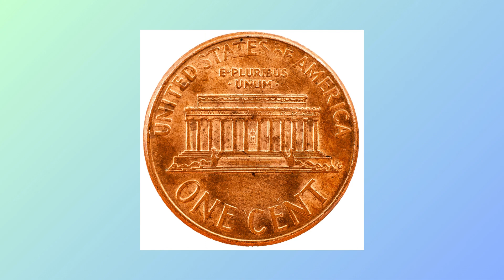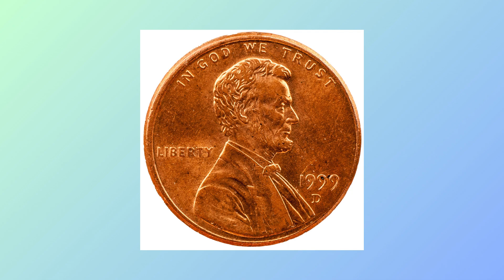Online Number Reveal Video (Pause to get your number: Sides of a coin)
SKYES WORKSHOP
Skye's Workshop on Teachers Pay Teachers
Selling:
Activities
Bundles
Flip Books
Games
Puzzles
Task Cards
Tests
Worksheets
AND MORE!